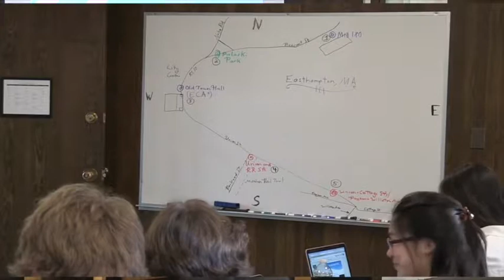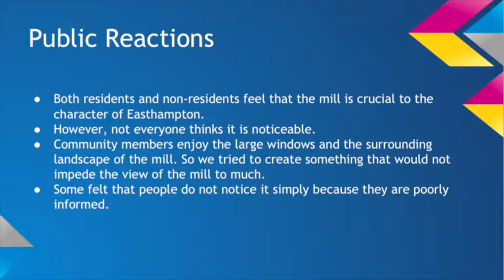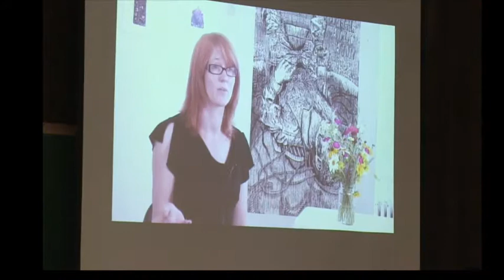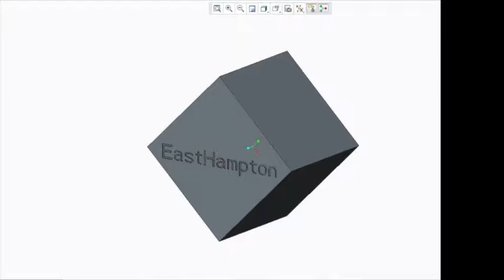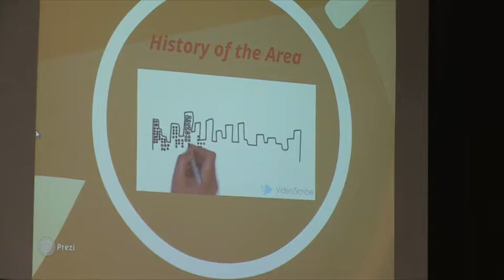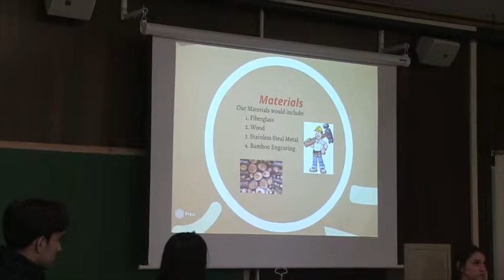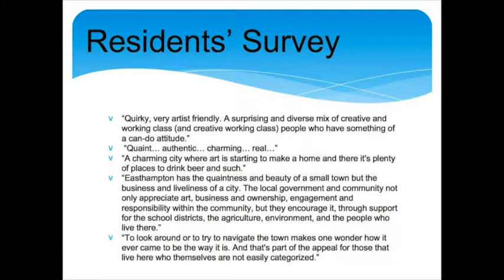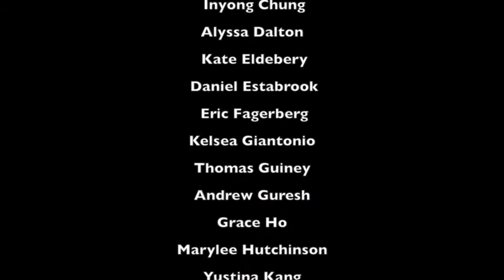Wayfinding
This video is about Wayfinding